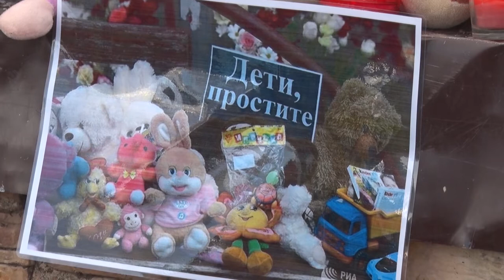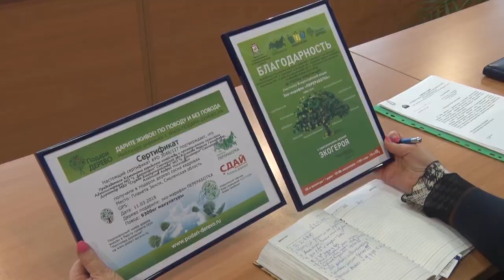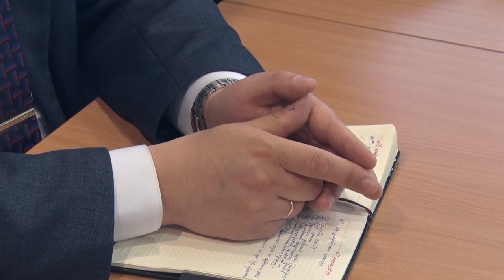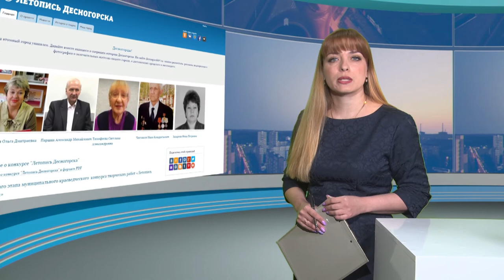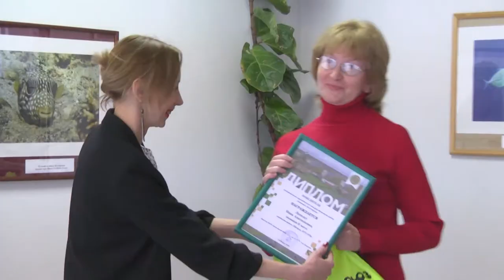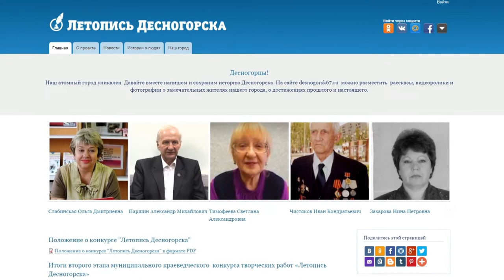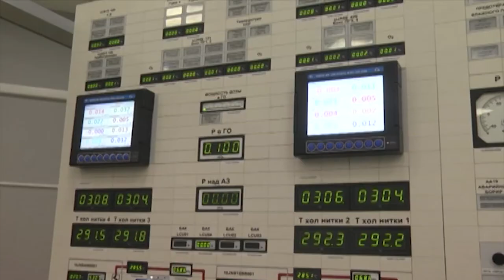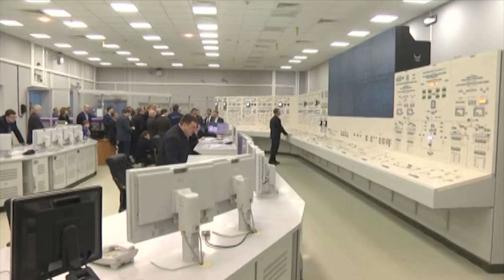Десна-ТВ: День за днём от 29.03.2018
В выпуске:
- В Десногорске почтили память погибших в Кемерово;
- плановое оперативное совещание в администрации;
- награждены лучшие авторы интернет-проекта «Летопись Десногорска»;
- Комитет Государственной Думы по энергетике посетил ЛАЭС 2.